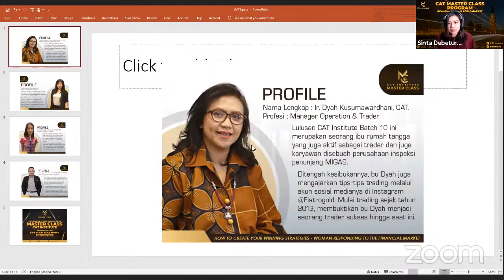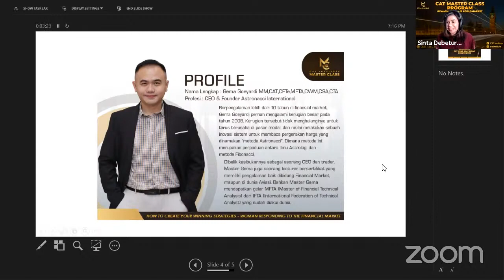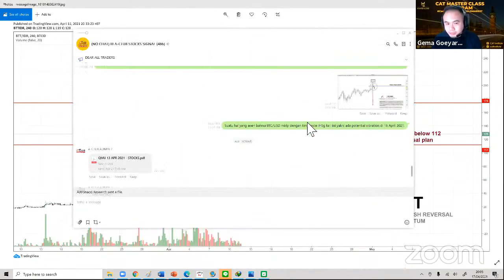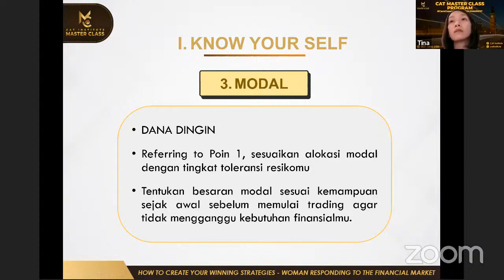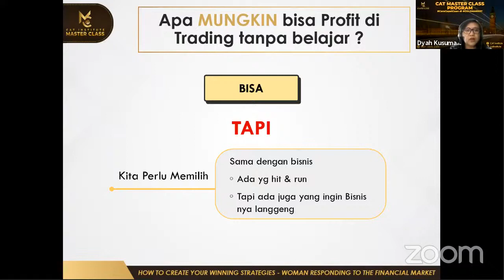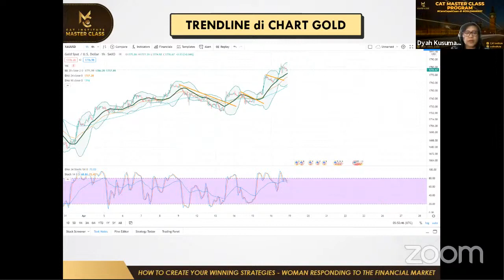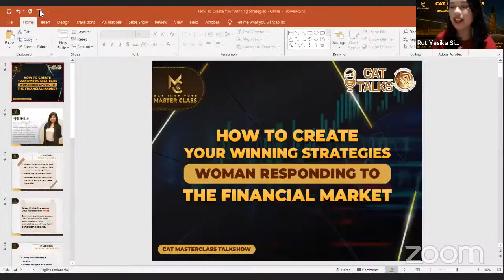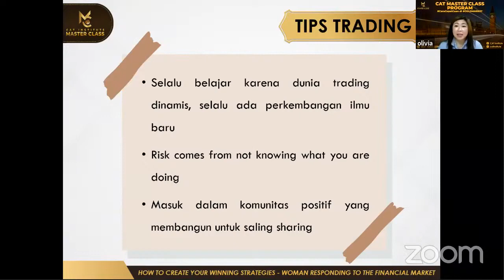CAT TALKS Eps6: How To Create Your Winning Strategies ::: Woman responding to the financial market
JADI AHLI DI GOLD MARKET WHATSAPP KE 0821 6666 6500
untuk daftar ke kelas "Master Class Gold" - buatmu jadi master di gold trading